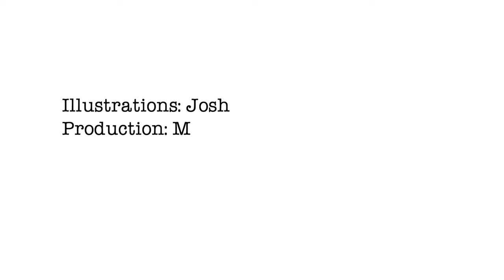weeklycartoon - Theresa May as Oliver Twist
Cartoon 49/2018:
Theresa May has had to go begging to EU ministers to get more clarity on the Northern Ireland ‘backstop’, she also went begging to her own conservative parliamentary party to remain confidence in her. It reminded us of Charles Dickens’ Oliver Twist. The question is does she actually deserve more? It inspired our latest cartoon. Enjoy!

'Please EU can I have some more?'